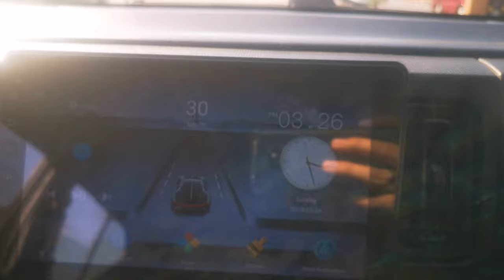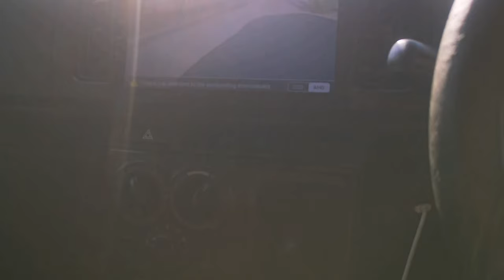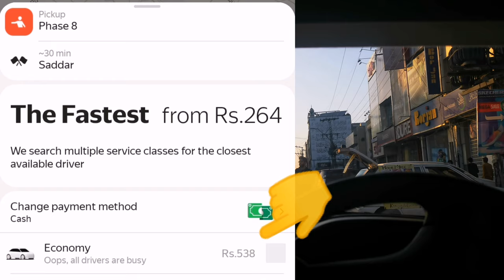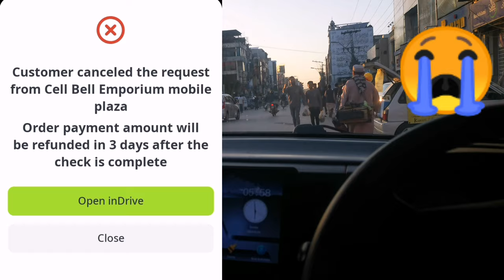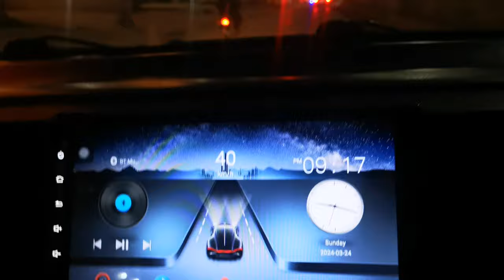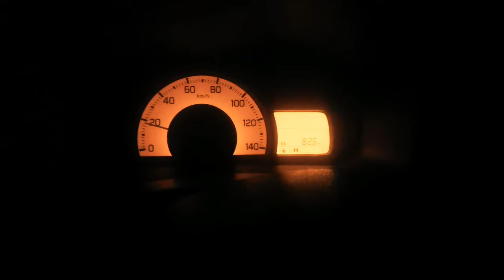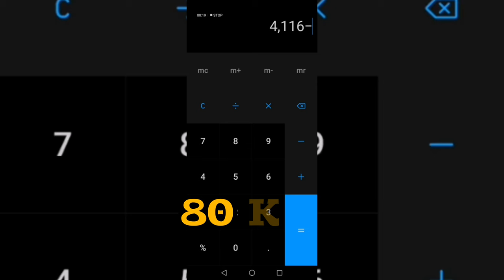4000 earning indriver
fake Rides 🤬indriver
| indriver earning Islamabad Rawalpindi vlog
Alto Rawalpindi Islamabad 8 hours earning | how to earn with indriver online

indriver 10  ghanty ke earning| how to earn online with indriver| Vlog suzuki Alto 660earning Vlogs| how to earn| mehnga petrol mila 2 ghanta late  | indriver say kasay kamaye
today's indriver earning 😀| aj indriver ke income| indriver update how to earn with indriver|
09 September 2023
Muhammad Ali from Rawalpindi

Car superstore

uber
careem bonus

Description

709
Likes
45,978
Views
Jun 25
2023